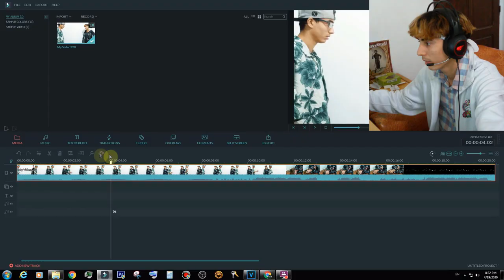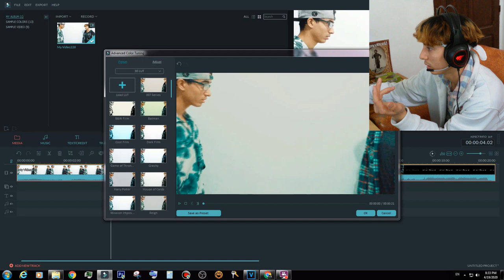"طريقة سهلة " تعديل الوان الفيديو filmora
رابط تحميل الفلاتر مجانا